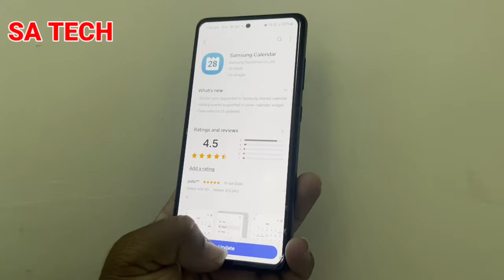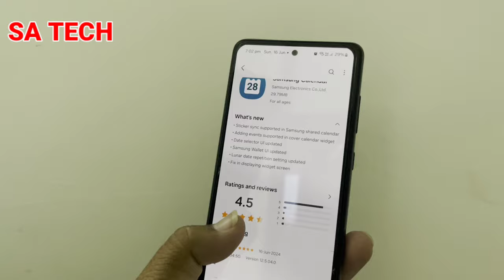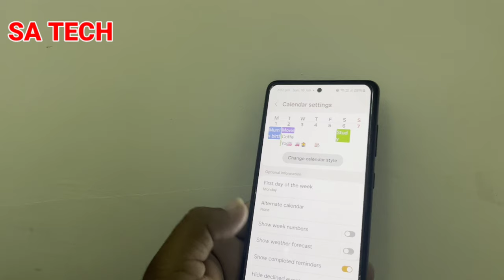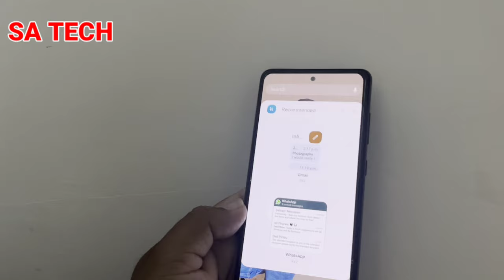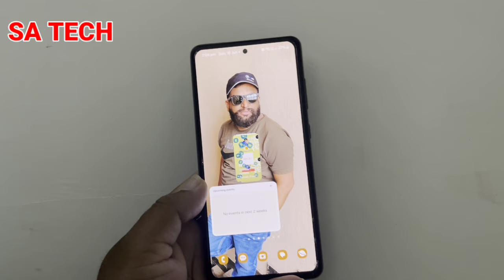Samsung Calendar Gets a Big Update Here's What's New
in this video i describe about samsung calendar new update 2024